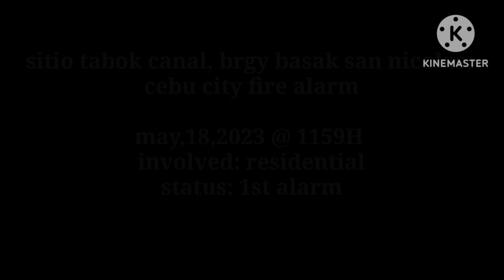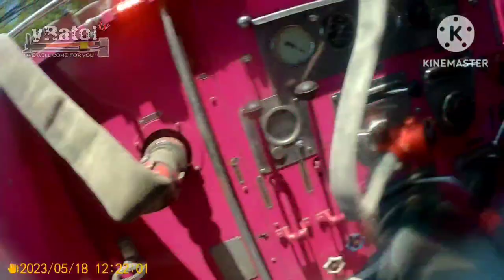cebu city fire alarm (sitio tabuk canal) 1st alarm, 5/18/23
sitio tabuk canal, brgy basak san nicolas, cebu city
date: may 18,2023
status: 1st alarm (1158H)
fire UC: 1217H
involved: residential